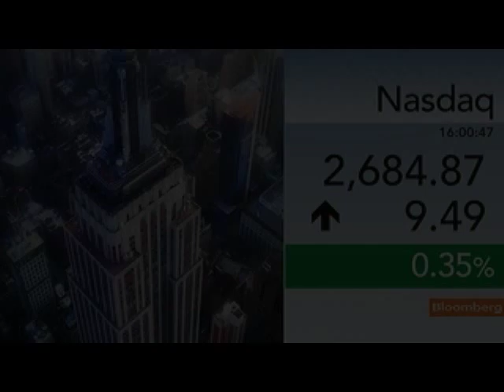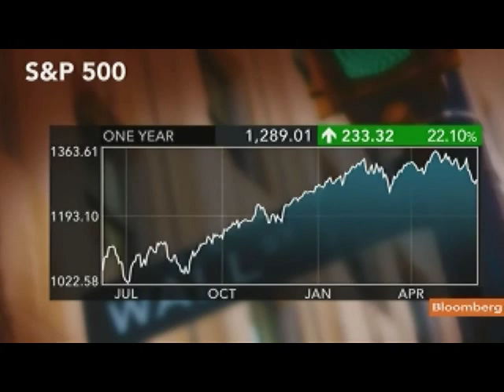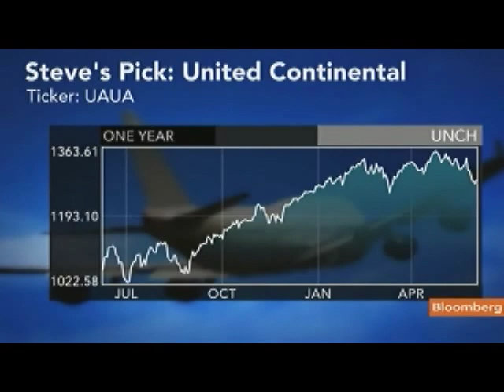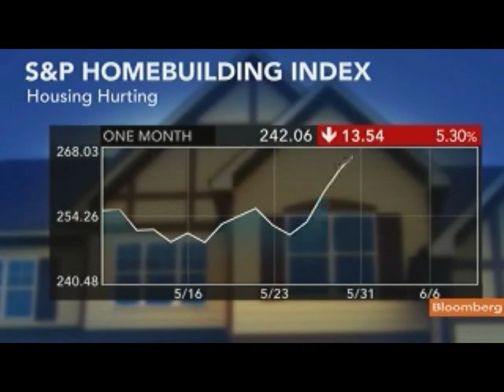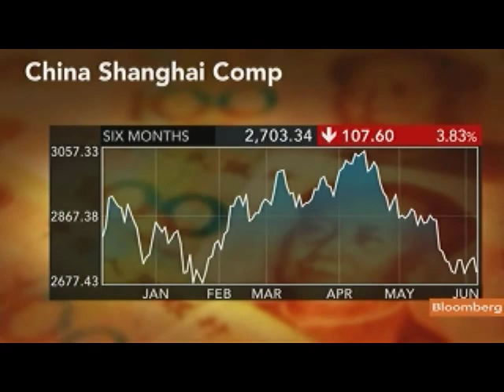Steve Kroll, `Realistic Bull,' Says Stocks `Very Cheap'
June 9 (Bloomberg) -- Steven Kroll, managing director at Monness Crespi Hardt & Co., talks about the outlook for the U.S. stock market, economy and credit rating.
     He speaks with Adam Johnson, Carol Massar, Julie Hyman and Sheila Dharmarajan on Bloomberg Television's "Street Smart." (Source: Bloomberg)